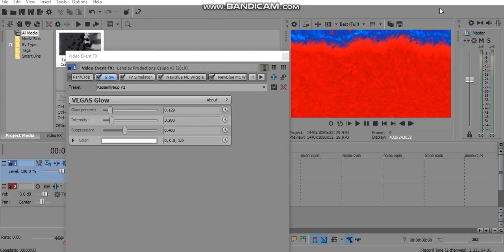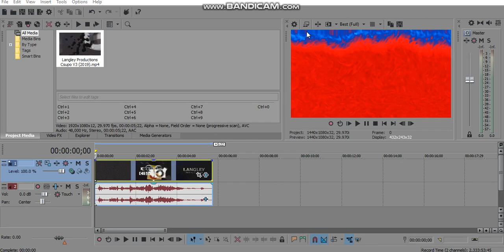{REQUESTED} How To Do Make Some Kapamilyaup V2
Requested By: OL, 2011G, AA2019, NTPS555VE & MBVE551.